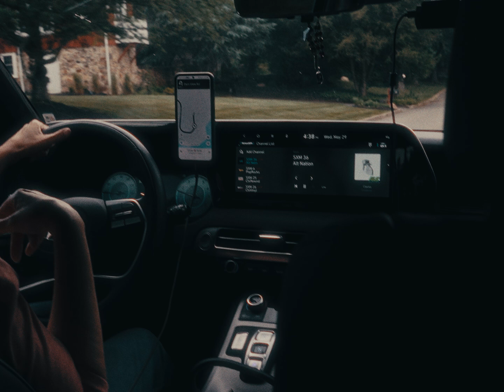whats the point